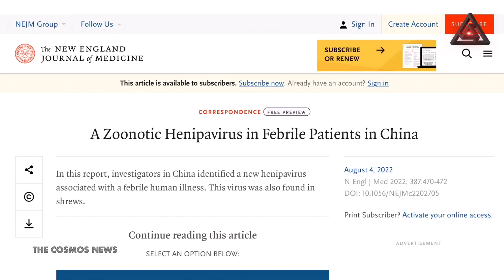The Newly Discovered Langya Virus Infected 35 People In China@TheCosmosNews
thecosmosnews Another Zoonotic virus - Langya virus - has caught the attention of experts as 35 people are found to be infected with it in China. Authorities said, the patients did not have close contact with each other or common exposure history, suggesting that human infections might be sporadic. Meanwhile, Taiwan's Centers for Disease Control (CDC) are currently establishing a nucleic acid testing method to identify and check the spread of the virus.

Langya virus is a newly detected virus and therefore, Taiwan's laboratories will require a standardized nucleic acid testing method to identify the virus, so that human infections could be monitored, if needed, Taiwan's CDC Deputy Director-General Chuang Jen-hsiang said.

What is Langya henipavirus?

The Langya henipavirus, which has been found in China's Shandong and Henan provinces, can be transmitted from animals to humans.

Human-to-human transmission of the virus has not been reported however at the same time he said that CDC has yet to determine whether the virus can be transmitted among humans and cautioned people to pay close attention to further updates about the virus, Chuang said.

Providing details of the serological survey conducted on domestic animals, he said that 2 percent of the tested goats and 5 percent of the tested dogs were positive.

The test results of 25 wild animal species suggest that the shrew (a small insectivorous mammal resembling a mouse) might be a natural reservoir of the Langya henipavirus, as the virus was found in 27 percent of the shrew subjects, the CDC Deputy DG said.

What are the symptoms of Langya virus?

Some of the patients who have been infected with the virus developed symptoms including fever, fatigue, a cough, loss of appetite, muscle pain, nausea, headache and vomiting.

They also showed a decrease in white blood cells. low platelet count, liver failure and kidney failure.

Where was the virus first detected?

A study titled "A Zoonotic Henipavirus in Febrile Patients in China" that was published in the New England Journal of Medicine on Thursday said that a new henipavirus associated with a fever-causing human illness was identified in China.

The investigation identified 35 patients with acute infection of the Langya henipavirus in China's Shandong and Henan provinces, and that 26 of them were infected with the Langya virus only, with no other pathogens.